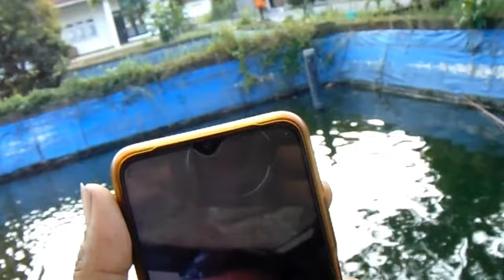SPOT NYA MANCING BANYAK IKAN NYA